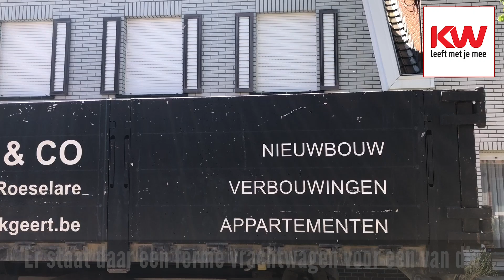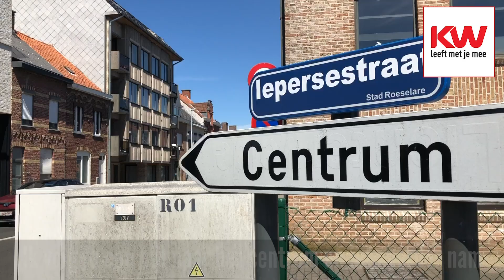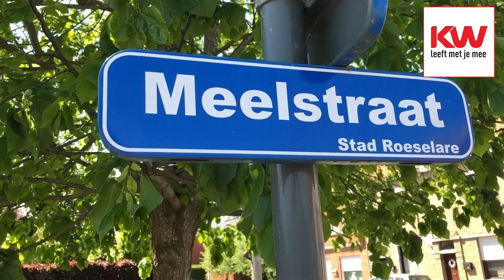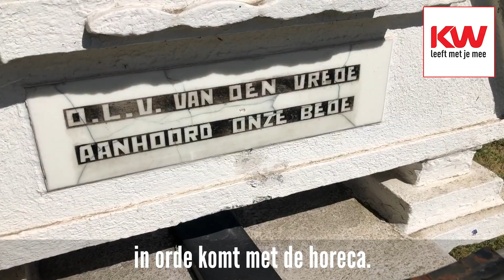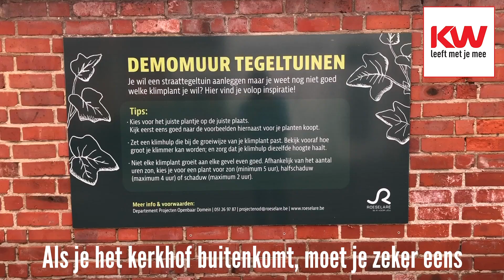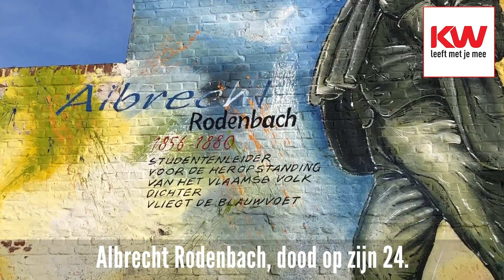10 000 stappen in Roeselare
Voor de reeks ’10.000. stappen in…’ ging onze man deze week wandelen in Roeselare. Hij vertrok op de parking van Roularta en stapte via de Notelaarstraat en de Lindenstraat naar het centrum. Onderweg kwam hij mensen als Werner Demuynck tegen, Eric Vandenhende en zijn vrouw Katrien Decock, Ibrahim Kadivilako, een Angolees die al 20 jaar in ons land woont, studente restaurant-management Joyce Vandecandelaere en de 90-jarige Magda Ducheyne die de bloemen water ging geven op het graf van haar dochter Lut. In De Munt stapte onze man even binnen in Jackelyn, de youthstore van Julie en Eline Casier, en toen hij op zoek ging naar de mooiste muurschildering van Vlaanderen, kwam hij schepen Michèle Hostekint tegen die hem de weg wees.

Het verhaal van de 10.000. stappen in Roeselare kan je nu lezen in De Krant van West-Vlaanderen